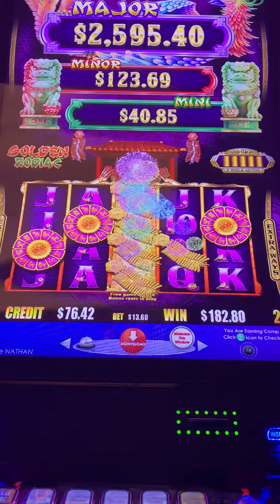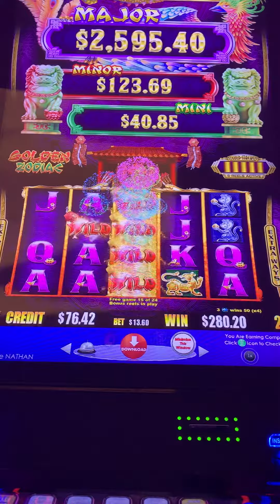Golden Zodiac 🐒 MAX BET BONUS with Retriggers 🏦🏦🏦